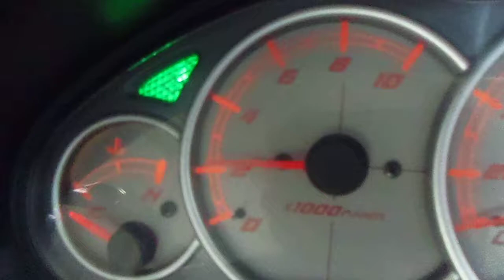★ ﾏｼﾞｪｽﾃｨ250 ﾌﾙｶｽﾀﾑ ☆5連ﾒｰﾀｰ☆ﾌﾞﾗｯｸ★ ﾊﾞｲｸ本舗